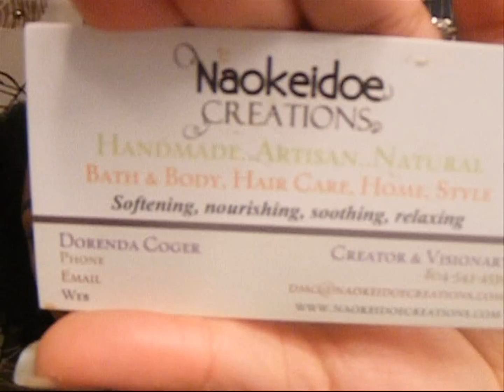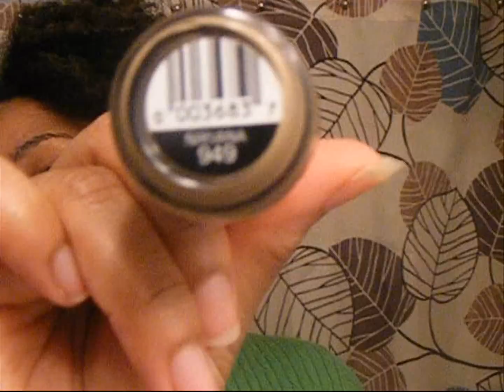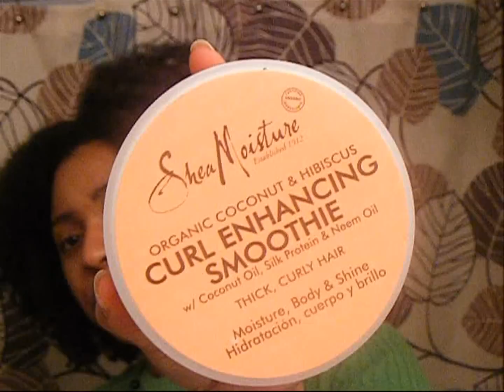2012 Favorites Tag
Favorites Tag:

Beauty Items:
Face Product
Cheek Product
Eye Product
Lip Product
Skincare Product
Nail Polish
Hair Product
Body Product/Perfume

Fashion:
Clothing piece
Accessory
Pair of shoes

Random:
TV Show/Movie
Book
Food
Beverage
Song